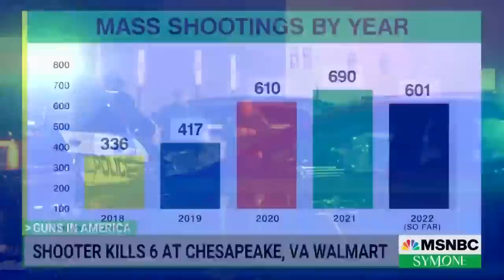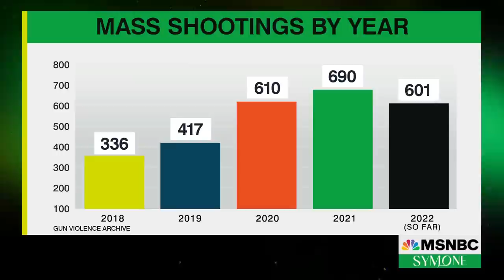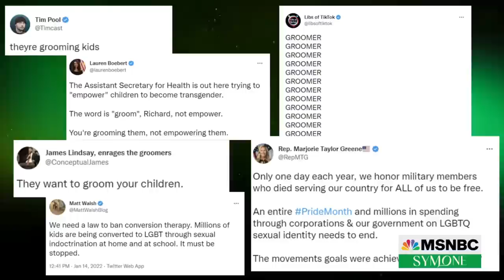Colorado Springs Shooting Survivor Discusses Gun Violence In America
The Chesapeake, VA community is mourning following the deadly mass shooting at a local Walmart, which comes days after the mass shooting in Colorado Springs. Club Q survivor Michael Anderson joins Symone Sanders-Townsend to discuss the impact of gun violence in America.